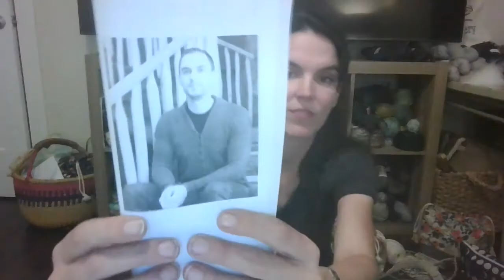Yarn Junkie Podcast, Birthday Haul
knitting, crochet, yarn podcast.